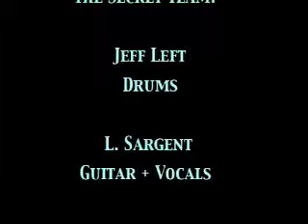"Election Year" by The Secret Team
Here's a song from my old band, The Secret Team, with L. Sargent on guitar and vocals, and Jeff Left on drums.